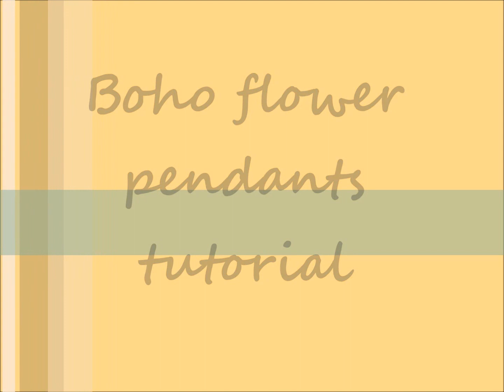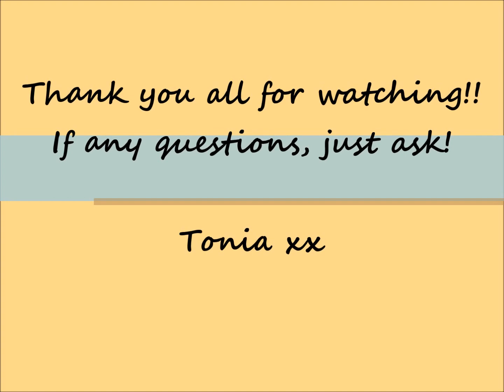How to make boho flower pendants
We all love making flowers and sometimes we make so many that we don't know how to use. Here's my idea on how to use the flowers. They can be beautiful pendants. In this video you can see that it's very simple. Enjoy!!!

Tonia xx